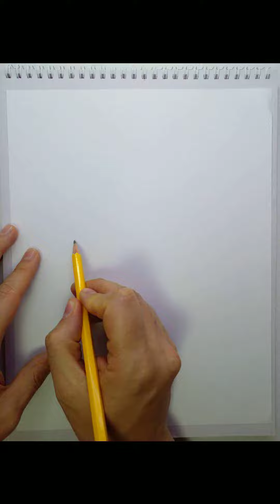How to draw Bowser Super Mario Bros movie , Drawing and Music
Here is a place with good music to listen everywhere
Moonlight by Lofi Umbrella
How to draw, How to draw easy, easy drawing.

Music and art produced by Lofi Umbrella